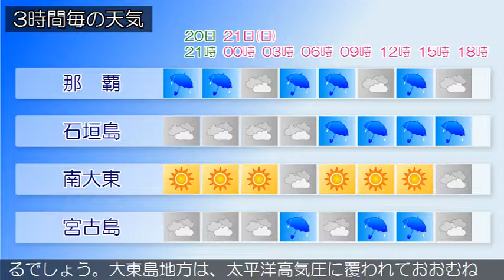2019/07/20 沖縄地方の天気予報 夕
渡嘉敷村と座間味村では、２０日夜遅くまで土砂災害に注意してください。沖縄本島地方では、２１日夕方まで落雷や竜巻、急な強い雨に十分注意してください。２１日にかけてうねりを伴った高波に注意してください。沖縄地方は、湿った空気の影響により曇りや雨の天気で、激しい雨の降っている所があります。２０日の沖縄本島地方と先島諸島は、湿った空気の影響で曇りや雨で、雷を伴い、沖縄本島地方では、激しく降る所があるでしょう。大東島地方は、太平洋高気圧に覆われておおむね晴れるでしょう。